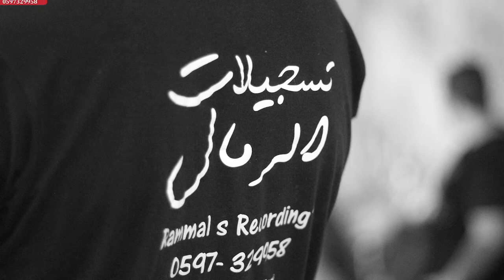الفنان ناصر الطيراوي مهرجان ثائر الطيرواي مع تسجيلات الرمال 2017